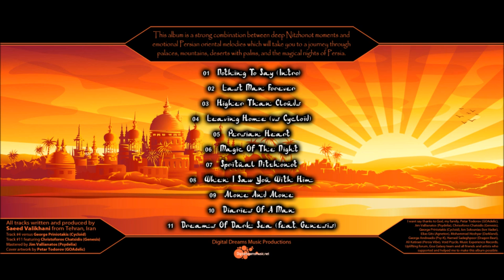Beatspy - Persian Heart